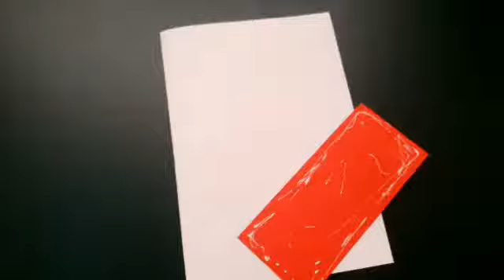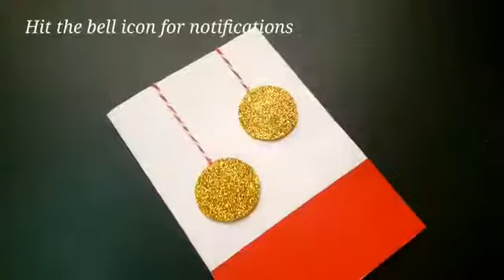Happy Birthday Greeting Card Simple. Happy Birthday Card Ideas. Birthday Card Banana Shikhao.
Hello everyone aaj ki video birthday card ideas se related hai.

birthday card easy handmade
birthday card making ideas
birthday card beautiful
birthday card banana shikhao
birthday card very simple
birthday card easy
birthday card easy 2021
birthday card for best friend
birthday card for 2021
birthday card for competition
birthday card design
birthday card picture
birthday card of 2021
birthdaycard ideas 2021
birthday card in 5 minutes Craft
birthday card images
birthday card in easy
birthday card banane ka tarika
birthday card making handmade easy
birthday card with waste material
birthday card with glitter paper
birthday card lines
birthday ke liye card
birthday card kaise banate hai
birthday card kaise banaye
birthday card kaise banaya jata hai
birthday card kaise banega
birthday card how to make
birthday card homemade
birthday card greeting card
birthday greeting card
birthday greeting card making ideas
birthday card design 2021
birthday card small
birthday card special
birthday card and Christmas card
birthday card art and Craft
birthday card cutting
birthday card craft for toddlers
Greeting card of happy birthday
Happy birthday card video
Happy birthday card banana shikhao
Happy birthday pop up card
Happy birthday card banane ka tarika
Happy birthday ke liye card
Happy birthday greeting card simple
Happy birthday card simple
Happy birthday card easy
Happy birthday image
Happy birthday card 2021
Happy birthday card with paper
Happy birthday card easy and beautiful
Happy birthday card easily
Happy birthday card easy way
Happy birthday card ideas
Happy birthday card in hindi
Happy birthday card in 2021
Happy birthday card ideas 2021
Happy birthday card paper
Happy birthday par greeting card
Happy birthday ke liye greeting card
Happy birthday card kaise banaye
Happy birthday card kaise banaya jata hai
Happy birthday card kaise banega
Happy birthday card handmade
Happy birthday card hacks
Happy birthday card kaise banta hai
Happy birthday card how to make
Happy birthday greeting card easy
Happy birthday wala greeting card
Happy birthday card for 2021
Happy birthday card dikhao
Happy birthday card simple and easy
Happy birthday card simple and beautiful
Happy birthday card making competition
Happy birthday card making ideas
Happy birthday card new design
Happy birthday card banane
Happy birthday card very easy
Happy birthday card banana video
How to make birthday card 2021
How to make happy birthday card